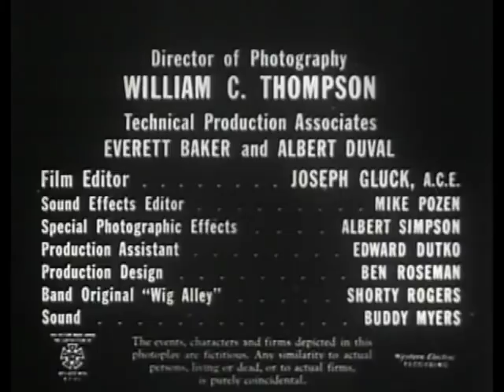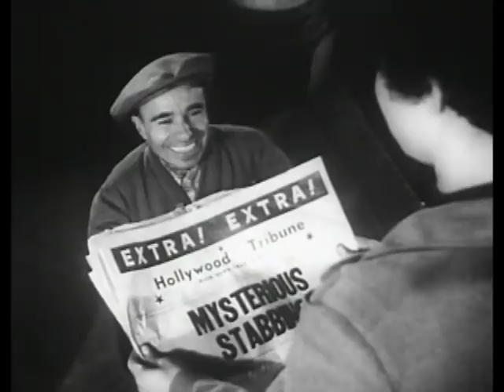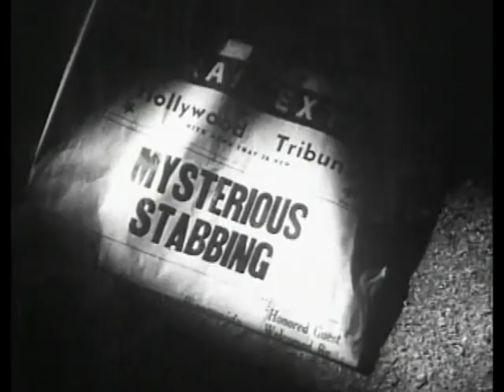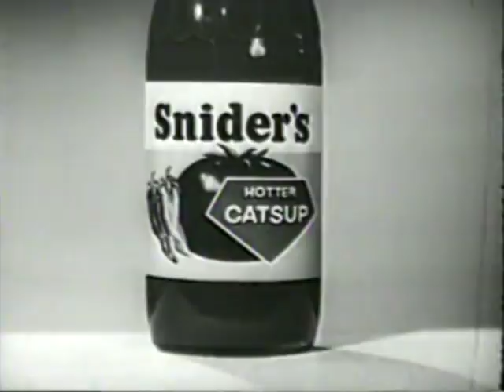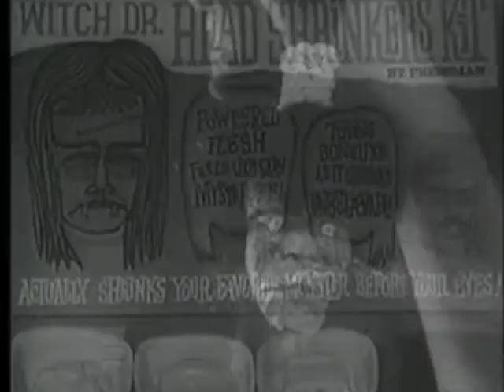Off Beat Cinema Daughter Of Horror (1955)